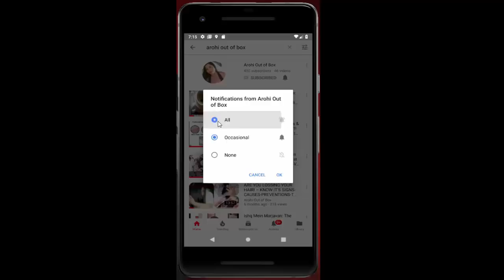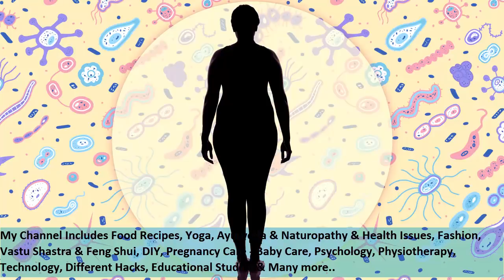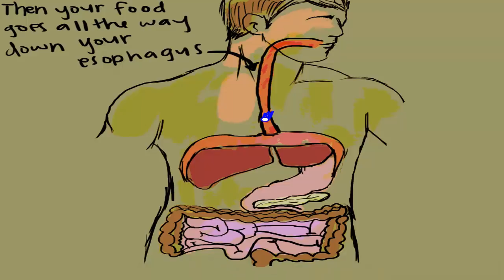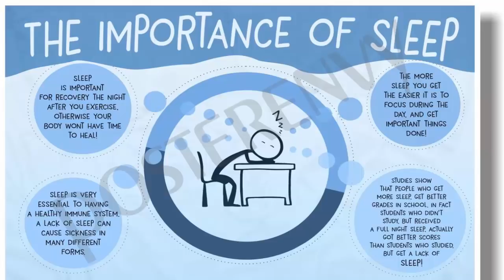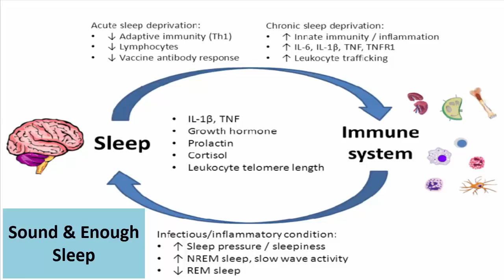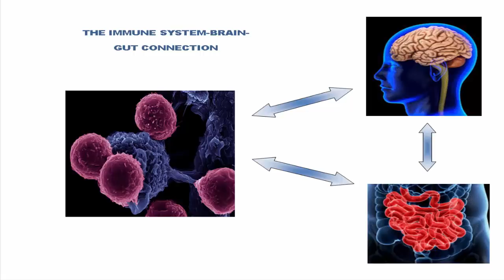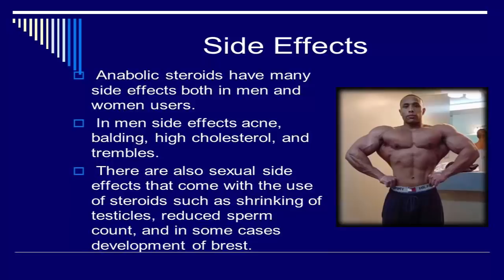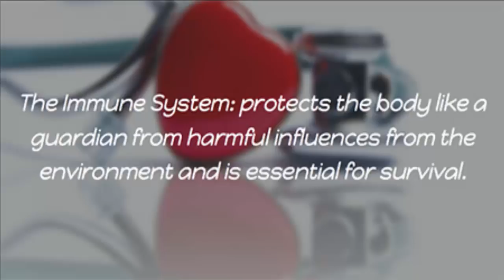कोरोना को रखिए दूरBoost Your Immunityआसानी से अपनी रोगप्रतिकारकक्षमता को बढाएं ऐसे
Healthy ways to strengthen your immune system. Your first line of defense is to choose a healthy lifestyle. Following general good- health

Boost your immunity using natural ways.